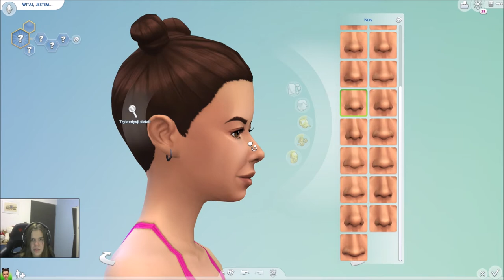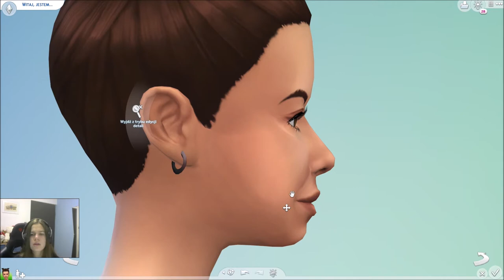VLOGMAS #14 Ja to czy nie ja